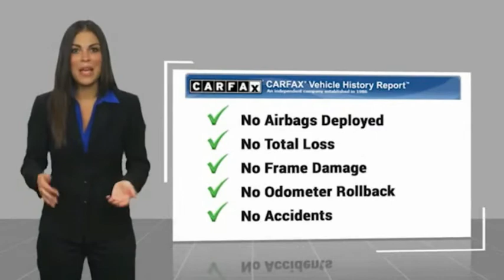2020 Dodge Challenger P10734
2020 Dodge Challenger R/T Scat Pack

Make sure to get your hands on this 2020 Dodge Challenger R/T Scat Pack with a backup sensor, push button start, backup camera, parking assistance, braking assist, dual climate control, hill start assist, stability control, traction control, and anti-lock brakes before it's too late!  It comes with a 8 Cylinder engine.  We're offering a great deal on this one at $49,995.  This safe and reliable coupe has a crash test rating of 5 out of 5 stars!  For a good-looking vehicle from the inside out, this coupe features a stunning granite pearl coat exterior along with a black interior.